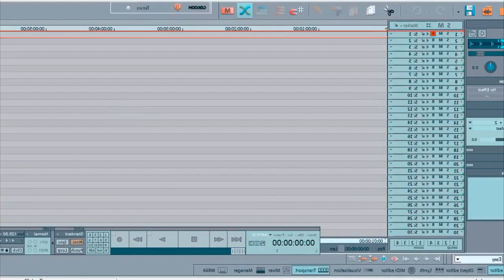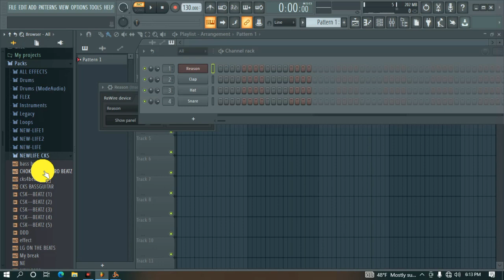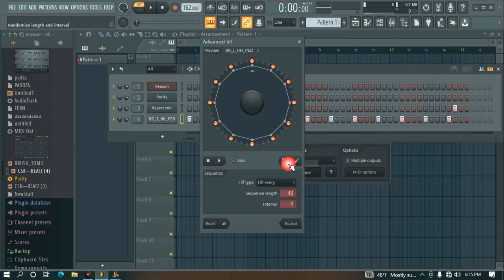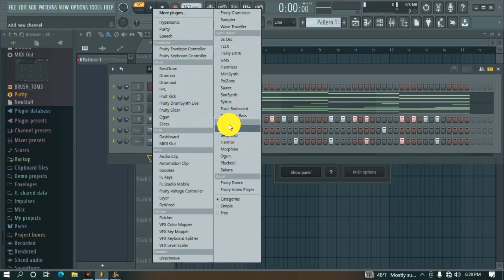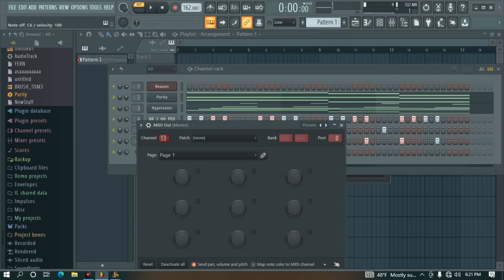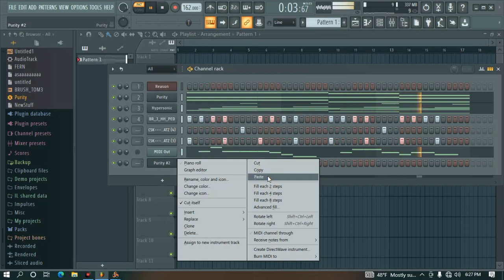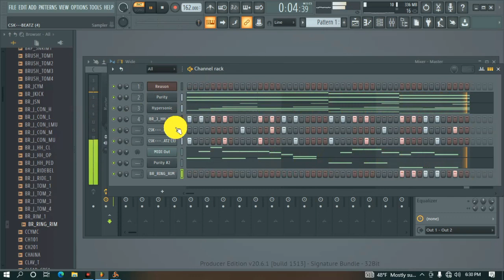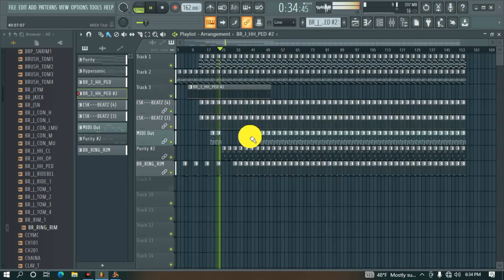Como Fazer o beat / bit De MARRABENTA no FL STUDIO 20 (Passo a passo)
Dicas by Newlife
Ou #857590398